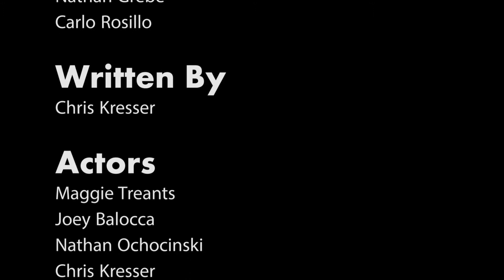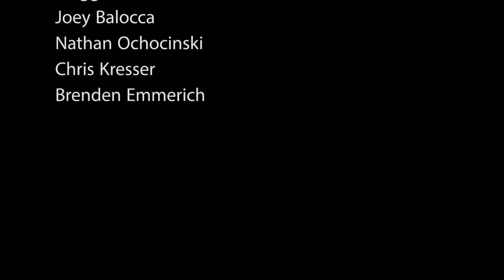Vengeance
Project three for the group of Chris Kresser, Maggie Treants, Brenden Emmerich, Nathan Ochocinski.